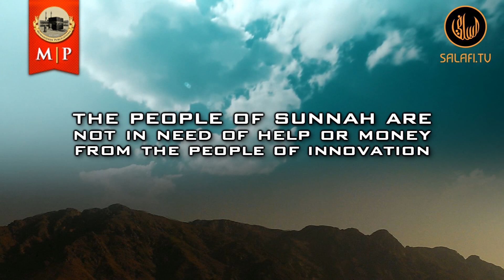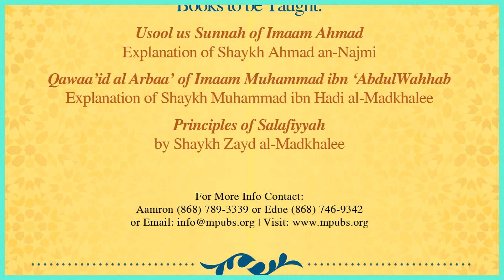Ahlul Sunnah Are Not In Need of Help or Money From Ahlul Bidah by Abu Khadeejah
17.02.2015 - In an extremely powerful exhortation during Mpubs' Anti-Carnival Seminar 2015 entitled "I Have Left You Upon Clear Proof Its Night Is Like Its Day," our teacher and elder Abu Khadeejah AbdulWahhid (may Allah preserve him) admonished the brothers and sisters in Trinidad about taking help from the people of innovation, more especially their money which usually has conditions attached to it. Our elder, Abu Khadeejah, drew references to AbdurRahmaan AbdulKhaliq and his hizbi organization from Kuwait, Ihyaa wa Turaath, and how they attempted to corrupt many of the salafi brothers with their wealth.